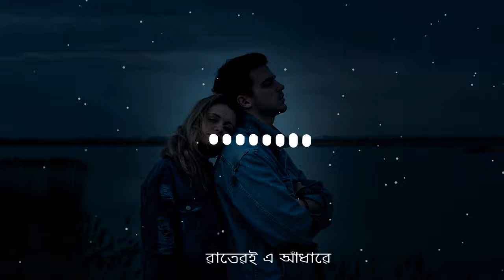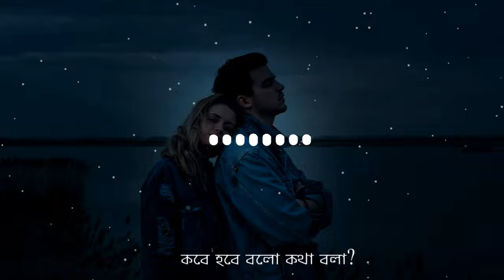~কি নেশা ছড়ালে💔 | Ki Nesha Sorale | Lofi Version | Toukir Tanvir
***ANTI-PIRACY WARNING***

This content is copyright to "TANVIR THE DANCER ".Any unauthorized reproduction,redistrubution or re-upload is strictly prohibited this material.Legal action will be taken against those who violate the copyright of the following material presented.